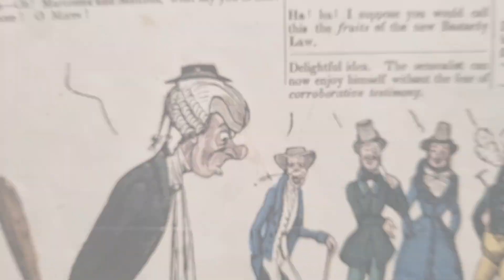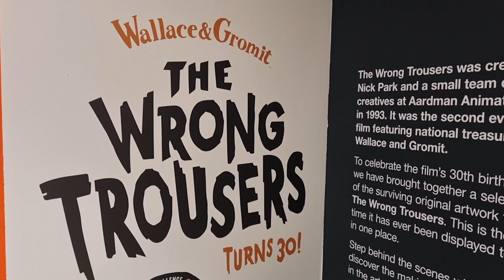Exploring the Cartoon Museum, Fitzrovia, London UK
The Cartoon Museum is a vibrant space in Fitzrovia, London, dedicated to preserving British cartoon, caricature, and comic art. With a collection that spans from the 18th century to the present day, it's a unique cultural treasure offering a glimpse into the rich history of British humour and satire. The museum is a must-visit for anyone interested in the art of cartoons and the stories they tell.